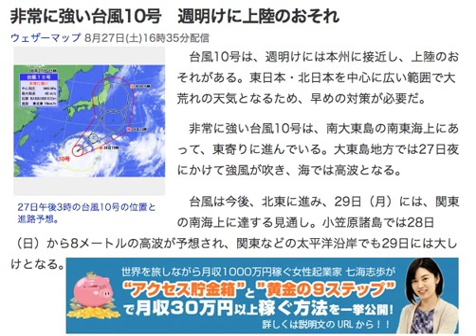非常に強い台風10号 週明けに上陸のおそれ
なぜ「アクセス貯金箱と黄金の９ステップ」を使うと
初心者でも月収３０万円を無理なく稼げるようになるのか？
今だけその全貌を無料で一挙公開中！

　台風10号は、週明けには本州に接近し、上陸のおそれがある。東日本・北日本を中心に広い範囲で大荒れの天気となるため、早めの対策が必要だ。

　非常に強い台風10号は、南大東島の南東海上にあって、東寄りに進んでいる。大東島地方では27日夜にかけて強風が吹き、海では高波となる。

　台風は今後、北東に進み、29日（月）には、関東の南海上に達する見通し。小笠原諸島では28日（日）から8メートルの高波が予想され、関東などの太平洋沿岸でも29日には大しけとなる。

台風10号の5日進路予想。
　その後、台風はさらに北上を続け、30日（火）には東日本から北日本に接近・上陸する可能性が高い。台風が接近する地方を中心に、暴風や大雨となる見通し。